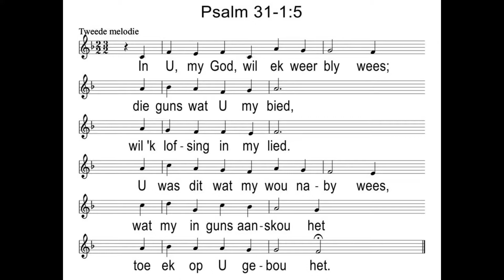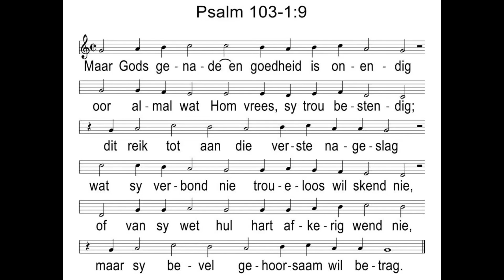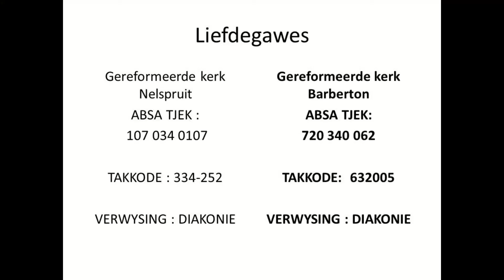GK Nelspruit 6 September 2020 Oggenddiens